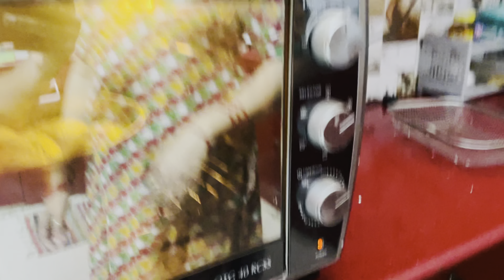Pav recipe/ladi pavरुई जैसा सॉफ़्ट बनाये घर में पड़े सामान सेegglesshomemade pav bread quick recipe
Ihope enjoy this video hit like.

Dear friend aap sabi kaise hai hope karti Hu aap sabi acche honge aur ha friend aaj maine pav bread ladi pav banaya tha so uski recipe aap sabhi ke sath share kar rahi Hu hope karti Hu aap sabhi ko pasand aayega ❤️ mere Channel per naye hai to subscribe like share kare 🙏🙏

Welcome to the ultimate guide to baking delicious homemade bread from scratch! In this step-by-step tutorial, we will walk you through the process of creating the fluffiest and most mouthwatering bread right in your own kitchen. From mixing the dough to shaping and baking, you will learn all the tips and tricks to achieve bakery-quality results every time. Whether you're a seasoned baker or a novice in the kitchen, this easy-to-follow recipe will elevate your bread-making skills to new heights. Get ready to fill your home with the irresistible aroma of freshly baked bread and impress your family and friends with your newfound baking prowess. Indulge in the simple joys of homemade goodness and start baking today!
Looking for the perfect comfort food? Dive into this delicious Kadi Pav recipe that will satisfy even the pickiest eaters! In this easy-to-follow video, learn how to create a mouthwatering Kadi curry paired with fluffy, buttery Pav that is sure to tantalize your taste buds. Whether you're a cooking novice or a seasoned pro, this recipe is a must-try for anyone craving authentic Indian flavors. Impress your friends and family with this flavorful dish that will have them coming back for seconds. Don't wait any longer – It's time to elevate your culinary skills with this scrumptious Kadi Pav recipe!
Indulge in the world of baking with this must-watch video on a mouthwatering Homemade Bread Recipe! 🍞👩‍🍳 From the satisfying feeling of kneading the dough to the aroma of freshly baked bread filling your kitchen, this recipe is a game-changer. Discover the perfect blend of ingredients and step-by-step instructions to create a loaf that will rival any bakery. Whether you're a baking novice or a seasoned pro, this tutorial will guide you to bread-making perfection. Get ready to impress your friends and family with the most delicious homemade bread they've ever tasted! 🥖✨
Get ready to unleash your inner baker with this mouth-watering homemade bread recipe! In this must-watch video, we'll guide you through every step of creating the perfect loaf of bread right in your own kitchen. From mixing the ingredients to kneading the dough and watching it rise, this recipe is simple yet oh-so satisfying. Whether you're a beginner or seasoned baker, this is a recipe you don't want to miss. So roll up your sleeves, dust off your apron, and get ready to fill your home with the irresistible aroma of freshly baked bread. Watch now and let's get baking
easy bread recipe
bread recipe
bread,easy bread recipes
artisan bread recipe
homemade bread
how to make bread
best bread recipe
white bread recipe
sandwich bread recipe
best no knead bread recipe
bread recipes,soft bread recipe
no knead sandwich bread recipe
no knead sourdough bread recipe
first bread recipe
yeast bread recipe
how to make homemade bread
ladi pav recipe,pav recipe
eggless ladi pav recipe
ladi pav recipe in hindi
ladi pav
pav bread recipe
ladi pav ki recipe
ladi pav recipe in oven
ladi pav in cooker
ladi pav at home
homemade ladi pav recipe
homemade pav recipe
ladi pav without yeast
pav bhaji recipe
homemade ladi pav
pav bun recipe
ladi pav without oven
homemade pav
ladi pav bread in cooker
eggless pav bread recipe
mumbai pav recipe
pav recipe in hindi ladi pav kaise banaye

Jai ho Bholenath 🙏🙏

Keep loving………🥰🥰🥰
Keep supporting……..🙏🙏🙏🙏
Keep watching…….👈